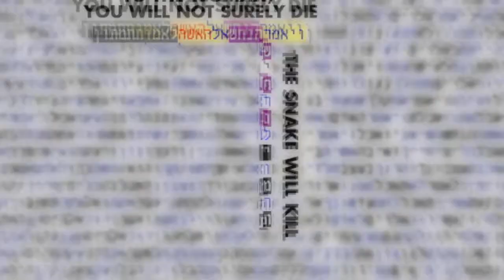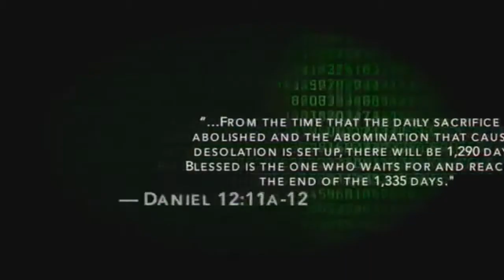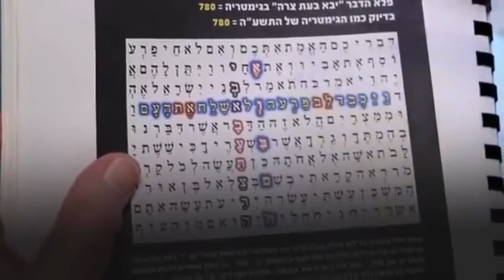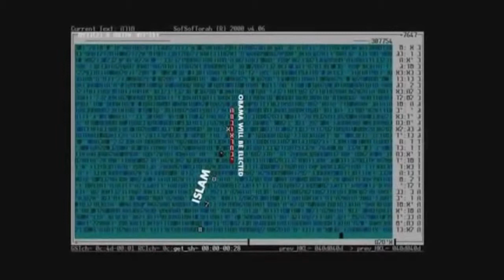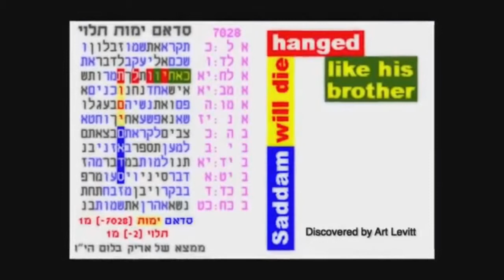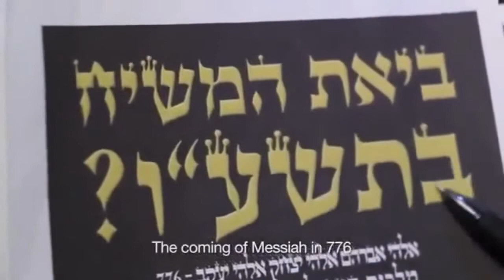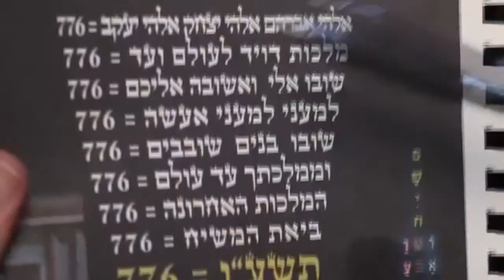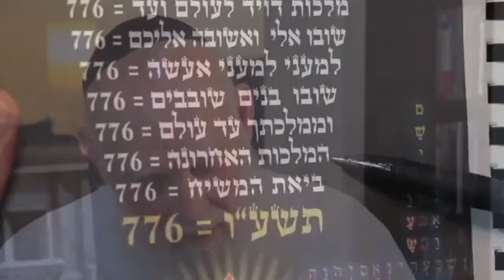Bible/Torah Codes Reveal Obama and Coming of Messiah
Just passing these two videos mixed & edited into one for better impact.
These videos are from Pinlight Youtube channel and is made and owned by Pinlight.
TORAH CODES EVIDENCE about Messiah return in 2016